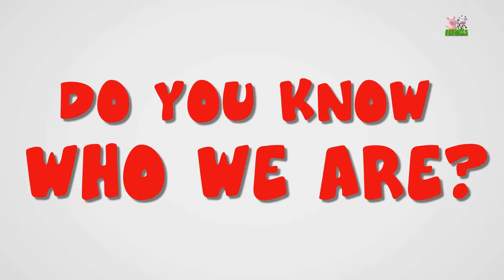Head Shoulder Knees And Toes 3D Baby Songs Nursery Rhymes